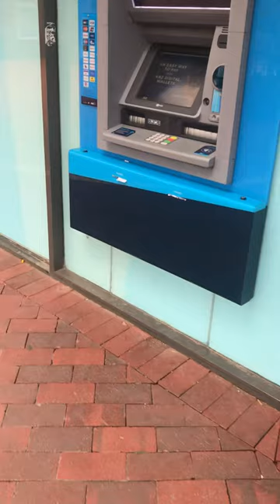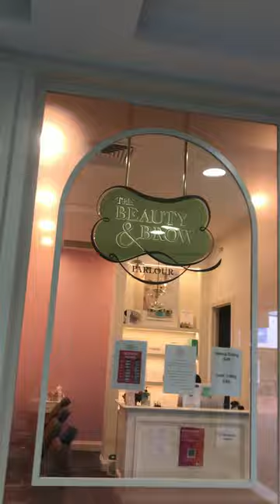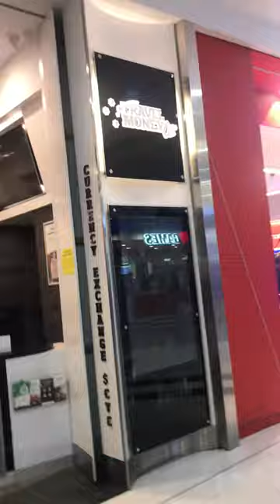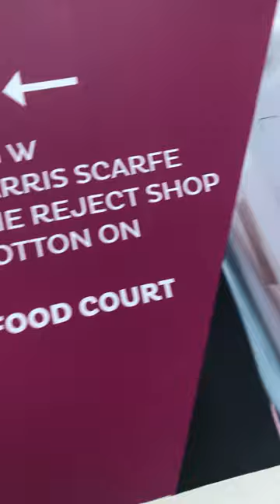A tour of Colonnades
Located about 40 minutes south of the CBD Adelaide Colonnades is the second biggest shopping complex with all your shopping needs, food and coffee places too.

This place also has a tavern located just outside that has a drive thru liquor store and you’ve also got a transport hub for all your buses that go from here down south to as far as Victor Harbour and Goolwa and all over the metropolitan area in the greater southern suburbs of Adelaide, there’s also got 2 buses that go to Marion and 5 buses that go to the city.

So come down to this lovely shopping complex, as you will enjoy it.